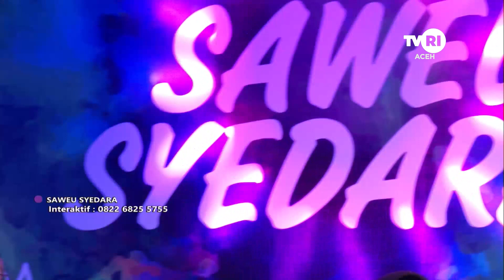SAWEU SYEDARA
Banda Aceh
Saweu Syedara Bersama Syahrul Bin Abdurrahim

 / tvriaceh